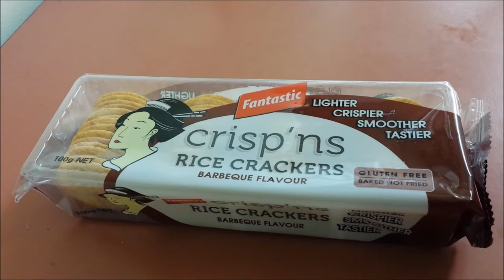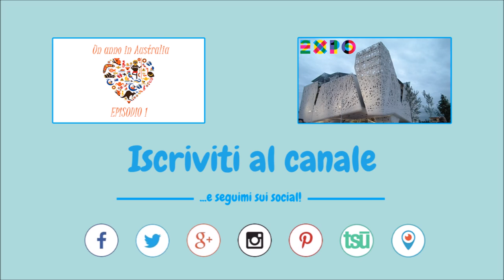Cracker di riso gusto barbeque 🥜 - assaggiAMO!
Primo video della serie assaggiAMO! Saranno buoni questi cracker di riso al gusto barbeque? Scoprilo insieme a me!